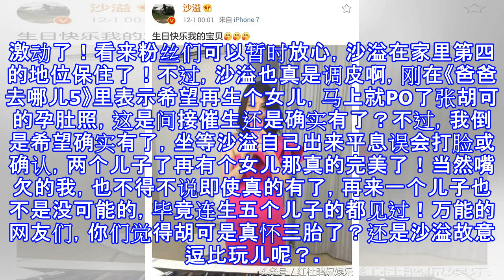沙溢拿胡可旧孕照为老婆庆生，炸出好多催生三胎党，可能白激动了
沙溢拿胡可旧孕照为老婆庆生，炸出好多催生三胎党，可能白激动了 12月1日是胡可的生日，老公沙溢凌晨掐着点就发了个微博，说宝贝生日快乐！关键配了张胡可怀孕的照片，刚发出来下面评论一溜恭喜祝福的，网友们激动得纷纷奔走相告安吉小鱼儿，终于要有妹妹啦！紧接着有细心的网友发现，照片上正自拍的胡可，拿的手机还是以前的苹果5s或5c，反正不是胡可现在微博自带小尾巴显示的苹果x系列，基本可以断定是几年前的旧照片，忙着替安吉与小鱼儿喊妹妹的，可能都白激动了！看来粉丝们可以暂时放心，沙溢在家里第四的地位保住了！不过，沙溢也真是调皮啊，刚在《爸爸去哪儿5》里表示希望再生个女儿，马上就PO了张胡可的孕肚照，这是间接催...